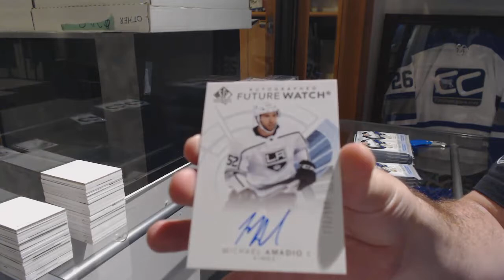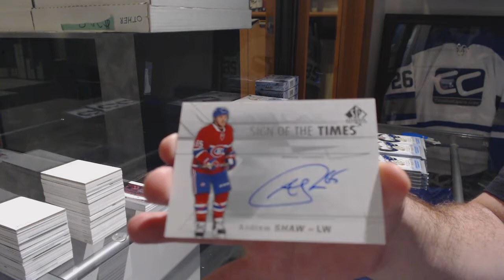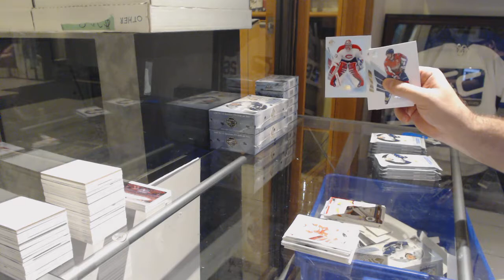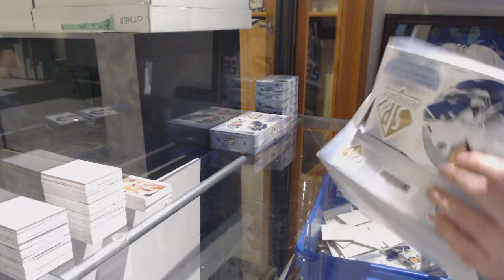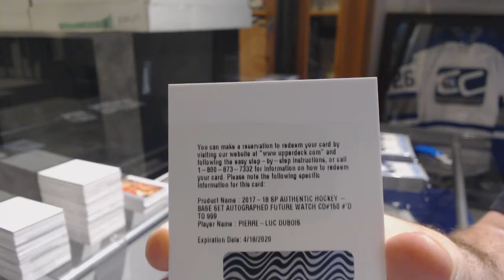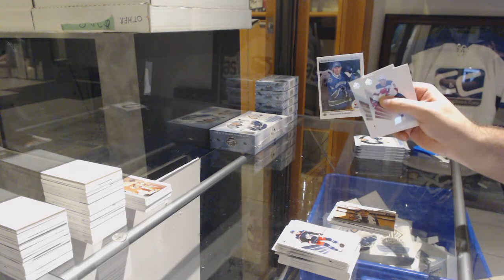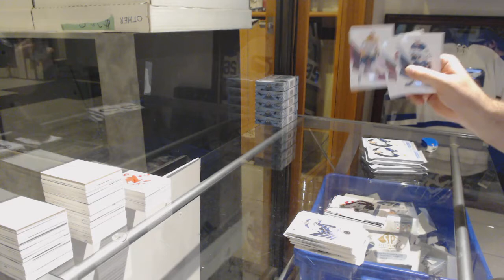17-18 Upper Deck SP Authentic Hockey 4 Box Break - C&C GB #9426